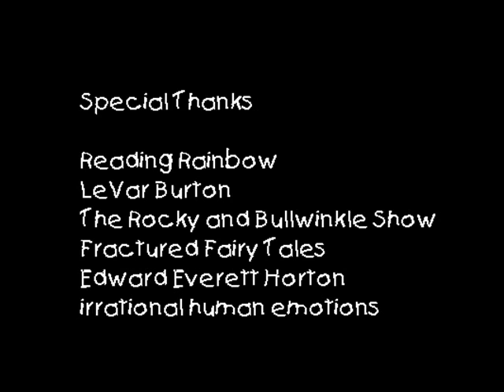Reading Rain Cloud #1: Opposite Day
This is the first episode of Reading Rain Cloud, a parody I made of the Reading Rainbow segments where a narrator reads a children's book while showing the pictures. The volume is a little low, so turn your speakers up if necessary. Don't worry: I fixed the audio on the subsequent episodes